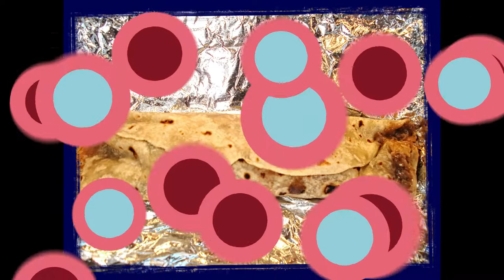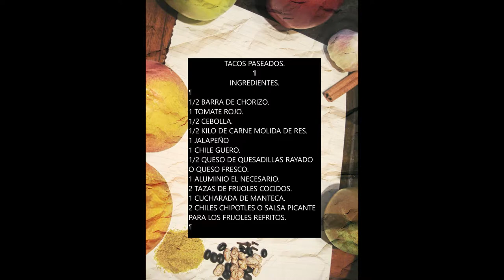Burritos de huevo con chorizo ala mexicana descubrelos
UNA COSTUMBRE MUY TIPICA DE LOS RANCHOS MEXICANOS ES HACER EL CLASICO TACO DEL LONCHE COMO SE LE DICE LITERALMENTE Y TACOS PARA LA PLAYA O PARA ACAMPAR SON DELICIOSOS Y ORDINARIOS DESDE MUCHOS AÑOS ATRAS TE MUESTRO PASO A PASO COMO ELABORAR EN LA COCINA CON ERNESTO ESTOS TACOS PASEADOS DE CHORIZO.
UN CANAL DONDE TE ENSEÑARE PASO  A PASO COMO PREPARAR ALGUNAS RECETAS DE COCINA Y SECRETOS QUE YO SE Y COMPARTIRE CONTIGO.

A VERY TYPICAL OF MEXICAN RANCHES IS TO MAKE THE CLASSIC TACO DEL LUNCH (LONCHE) AS LITERALLY TELLED AND TACOS FOR THE BEACH OR TO CAMP UP THEY ARE DELICIOUS AND ORDINARY FROM MANY YEARS AGO I SHOW YOU STEP BY STEP HOW TO MAKE THIS TACOS OF CHORIZO.
IN LA COCINA CON ERNESTO MY CHANNEL WHERE I WILL TEACH YOU STEP BY STEP HOW TO PREPARE SOME KITCHEN RECIPES AND SECRETS THAT I KNOW AND SHARE WITH YOU.

INGREDIENTES.

1/2 BARRA DE CHORIZO.
1 TOMATE ROJO.
1/2 CEBOLLA.
1/2 KILO DE CARNE MOLIDA DE RES.
1 JALAPEÑO
1 CHILE GUERO.
1/2 QUESO DE QUESADILLAS RAYADO
O QUESO FRESCO.
1 ALUMINIO EL NECESARIO.
2 TAZAS DE FRIJOLES COCIDOS.
1 CUCHARADA DE MANTECA.
2 CHILES CHIPOTLES O SALSA PICANTE
PARA LOS FRIJOLES REFRITOS.